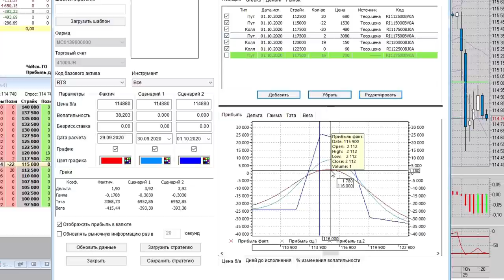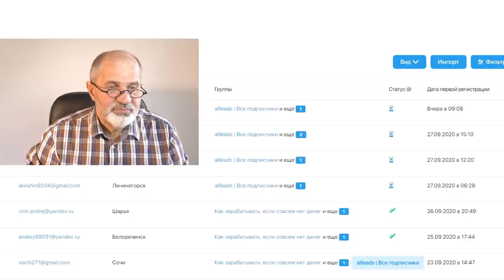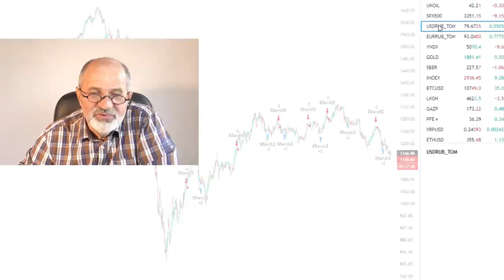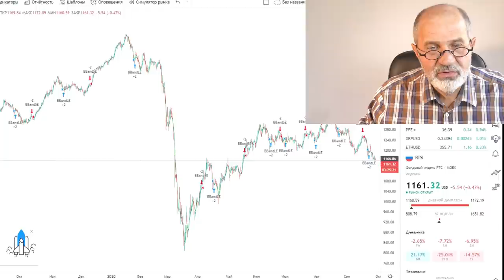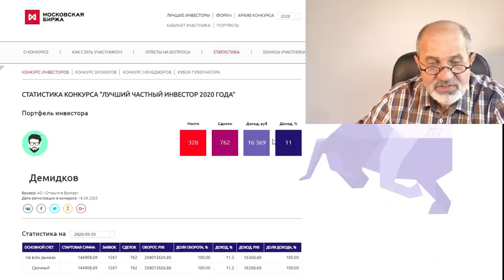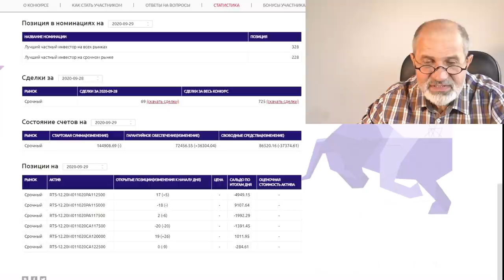Рублю крышка! Надо брать доллары? Или наоборот?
Я давно ожидал коррекции на рынке, и вот она наступила. И апогей коррекции - паника. Сегодня мой день просто сделало сообщение в Телеграм, после которого я понял: надо фиксировать прибыль и... продавать доллары.
Почему и как я это сделал - в видео.

Все мои контакты:
Мои рекомендации: